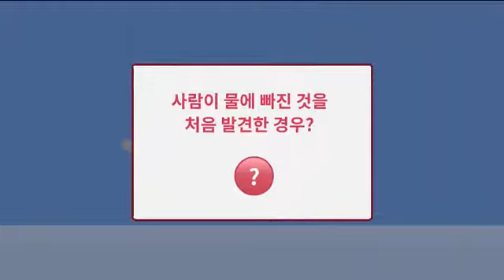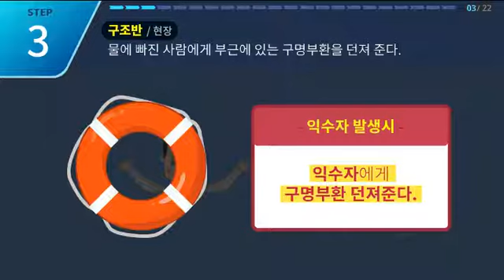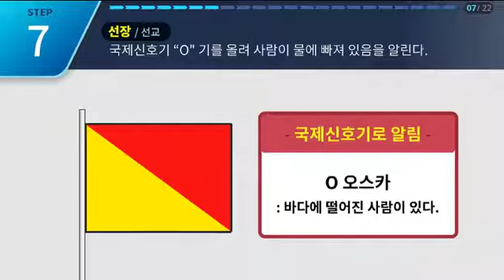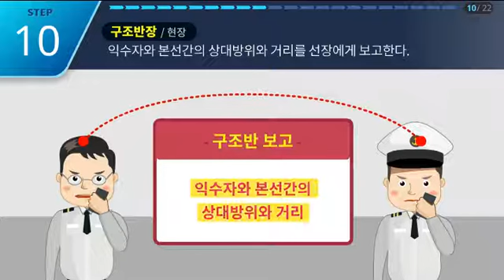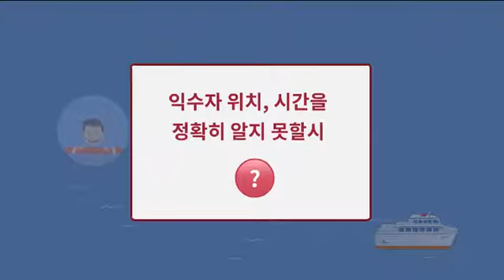선원 안전 교육 - 인명 구조 훈련 - KJE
선박 인명 구조 훈련

인공지능 기반 통합 선박 관리 솔루션_Alpha Captain21'과 함께 안전 운항하세요~!